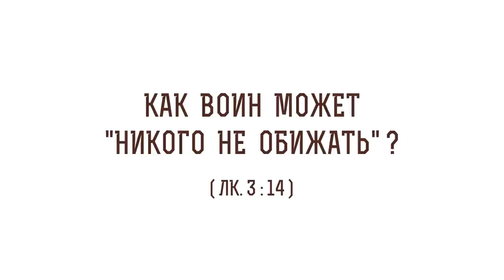Как воин может "никого не обижать" ? (Лк. 3:14) Протоиерей Олег Стеняев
В сегодняшнем видео с протоиереем Олегом Стеняевым разбираем очередное трудное место Священного Писания и отвечаем на вопрос: "Как воин может "никого не обижать?".

🔸 Довольство малым.
🔸 Обращение Иоанна Крестителя к наемным воинам.
🔸 Суровое занятие.
🔸 Комментарии блаженного Феофилакта.
🔸 Воздержание от зла.
🔸 Добродетели.
🔸 Благочестивые воины.
🔸 Вразумление.